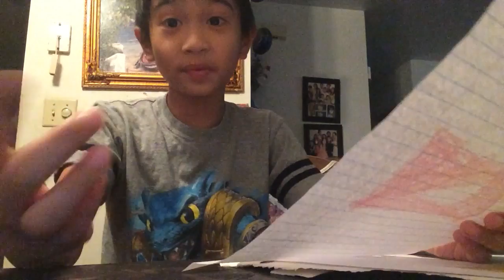10SUBS PLAY BUTTON !!!!!!!!!!!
Play button

Musically : James Sarmiento

Stay awsome guys 😎😎😎😎😎😎😎😎

Love you ❤️💙💜💚💝💖💓💛

Piece out 😎😎😎😎😎😎😎😎😎😎😎😎😎😎😎😎😎😎😎😎😎😎😎😎😎✌️✌✌✌✌✌✌✌✌✌✌✌✌✌✌✌✌✌✌✌✌✌✌✌✌✌✌✌✌✌✌✌✌✌✌✌✌✌✌✌✌✌